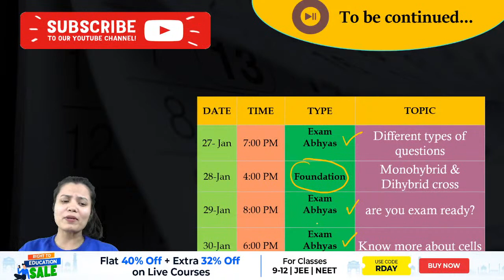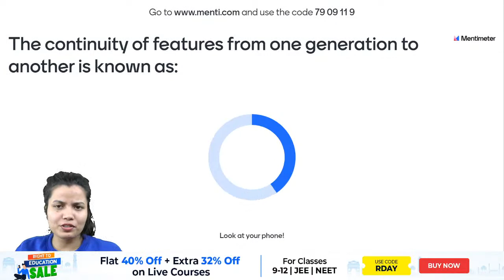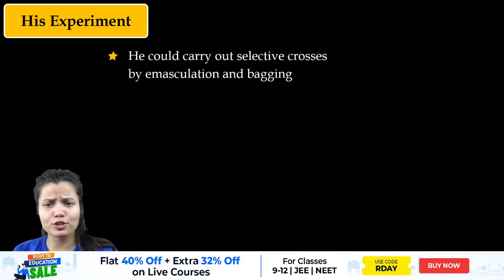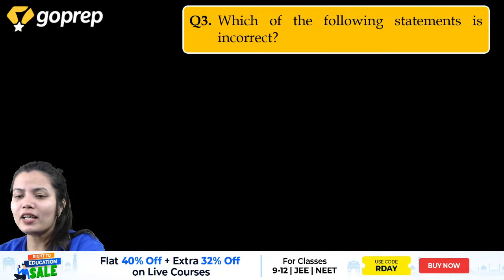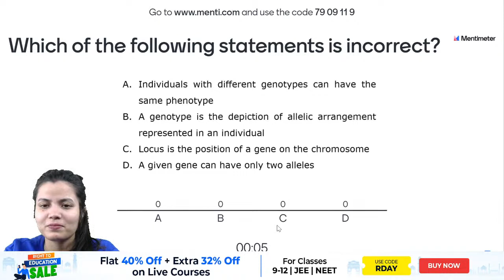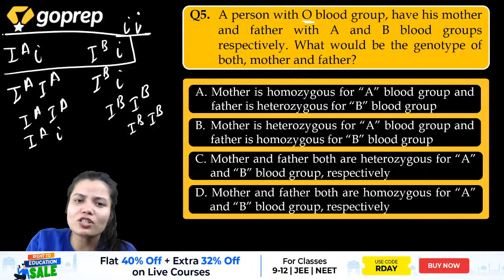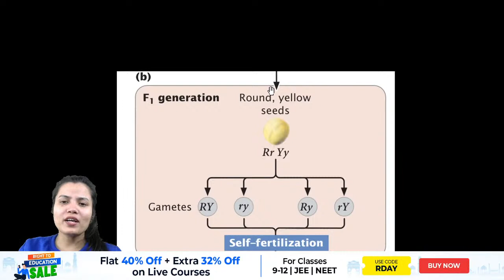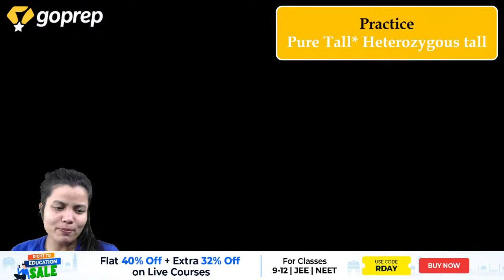Monohybrid and Dihybrid Cross | Biology | Foundation Series | Abha Ma'am | Goprep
In this Goprep session of Class 9, Our Goprep Biology expert Abha Ma'am will be discussing the topic Monohybrid and Dihybrid cross which will help you build a foundation for various competitive exams. Our expert faculty will help you cover every bit of all NCERT Class 9 Biology chapters in upcoming sessions as well. Don't forget to join us daily for comprehensive preparation of all NCERT Solutions for Class 9 Biology.

Aiming a good score in Class 9 exams? Goprep: Live Online Coaching for Class 9th channel is here to help Class 9 aspirants in their preparation and cover all the topics of class 9th academic subjects. Goprep Class 9  has highly qualified educators who have mentored lakhs of students. They all are subject experts and have several years of teaching experience. We aim to provide complete preparation for class 9 CBSE Board Exams along with several other competitive examinations like NTSE, Olympiads, JEE, NEET, other competitive examinations at School Level.

✅Watch Live Classes and prepare for Class 9.